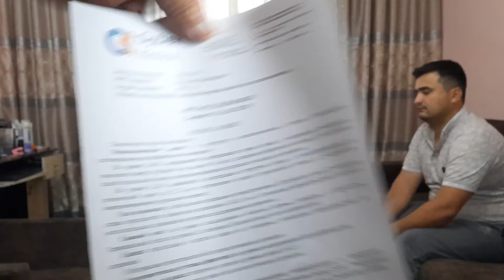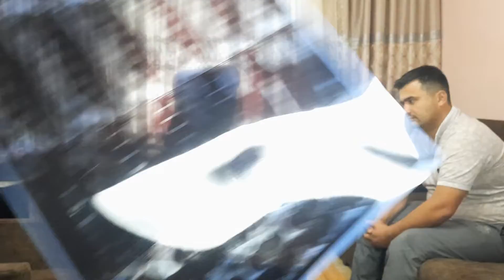Бел огригидан шикоят килиб келган беьмор билан даволанишидан олдинги сухбат видеоролиги